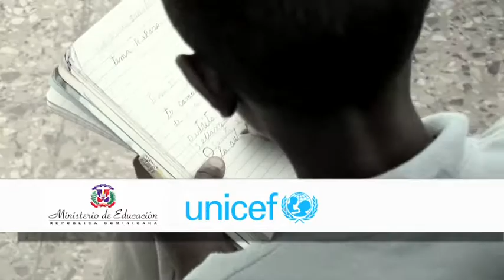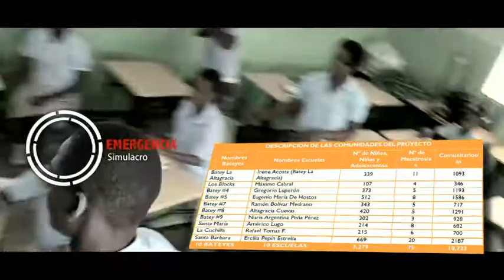La reducción de desastres empieza en la escuela